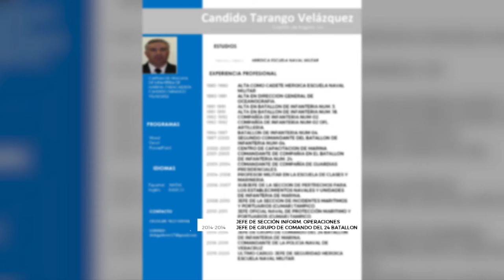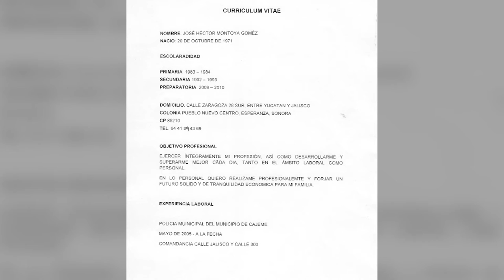Suben a cabildo la renuncia de Cano Castro a Seguridad